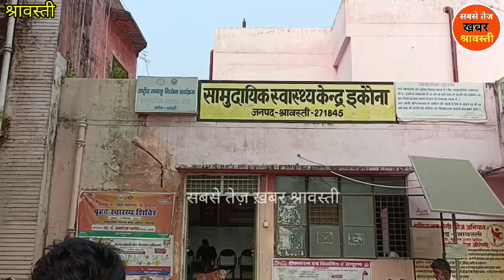बैंक में आई महिला हुई बेहोश...